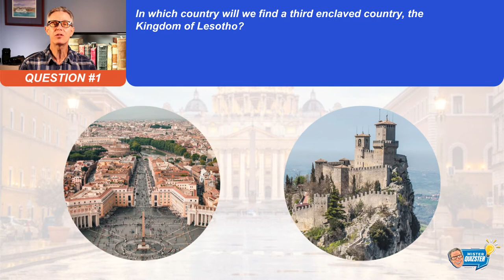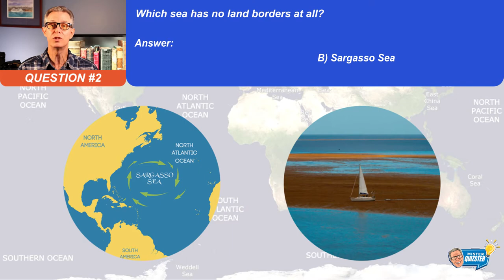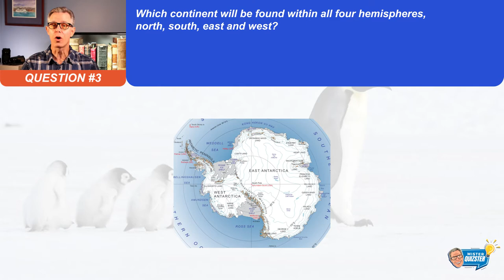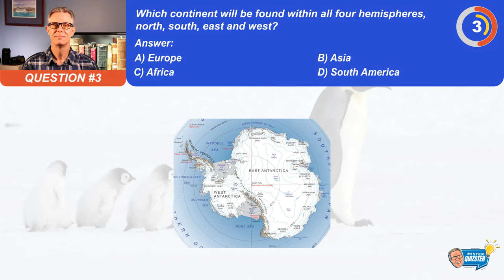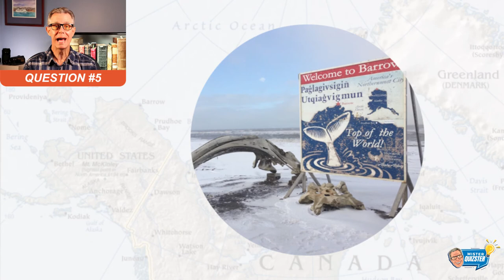TRIVIA QUIZ #9 - Geography (I bet you can't pronounce #4)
Pub Quiz Trivia Questions and Answers - Geography Theme with Multiple Choice
No trick questions or silly riddles - just straight up old fashioned trivia - pub quiz style.

Enjoy this Pub Quiz, learn new facts and have some fun!
4 multiple choice options, 5 seconds on the clock

In this episode we will:
- Look for the top of the world
- Go to the bottom of the world, and
- Look for a really wide envelope

🕘Timestamps:
0:00 Intro and Welcome
0:23 Q1 - Enclaved Countries
1:14 Q2 - Seas Of The World
2:34 Q3 - Four Hemispheres
3:24 Q4 - Long Place Names
4:25 Q5 - Northernmost Point